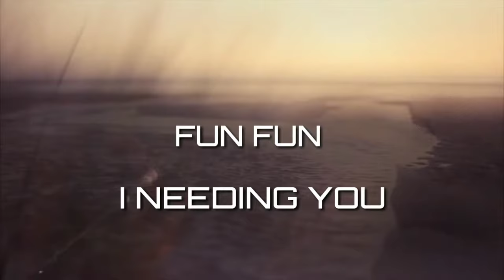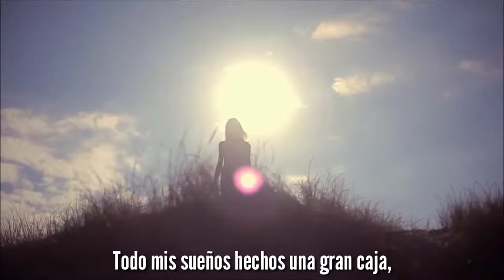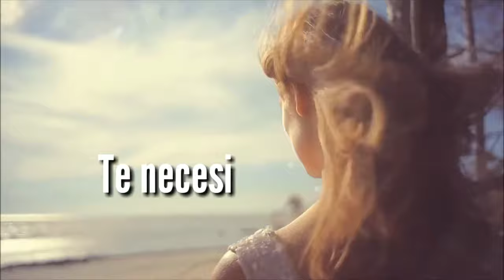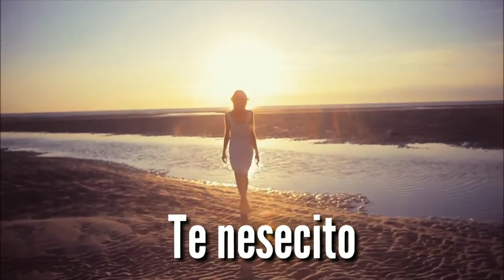Fun Fun / I`m Needin You (Subtitulado) HD